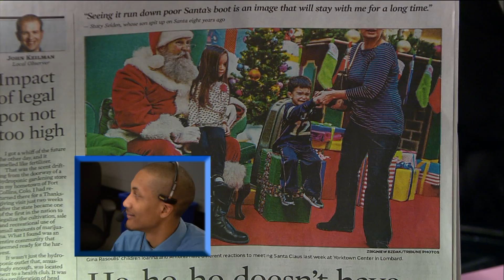Darrell Reynolds producing WGN